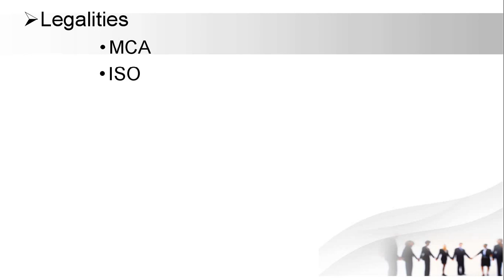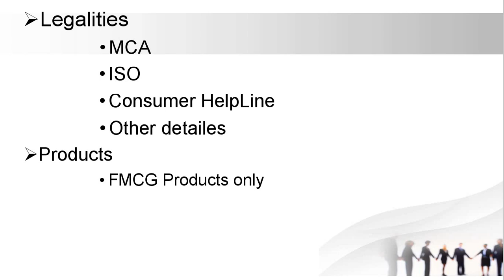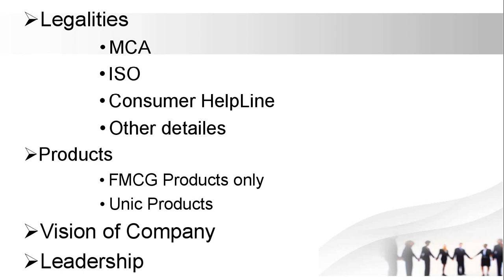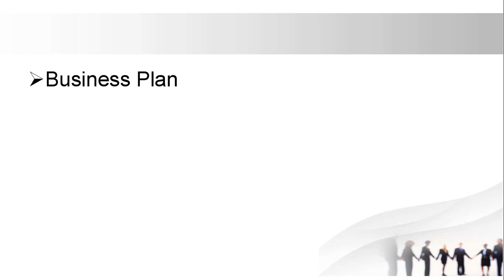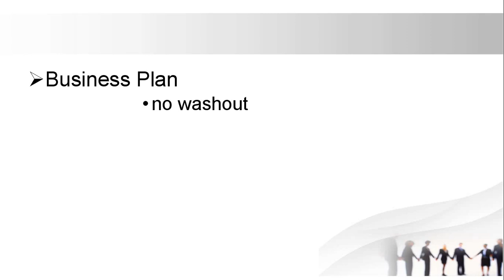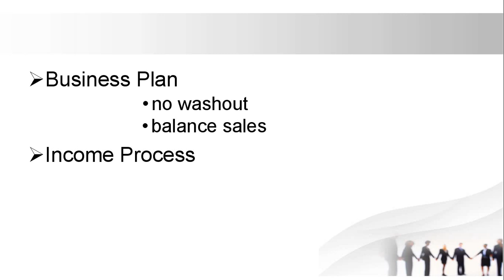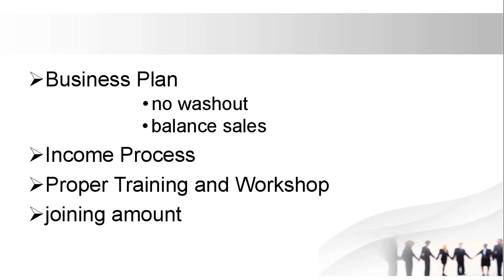How to choose Best Direct Selling Company? ||Tamil || Marketing Tips || Network Marketing || MT